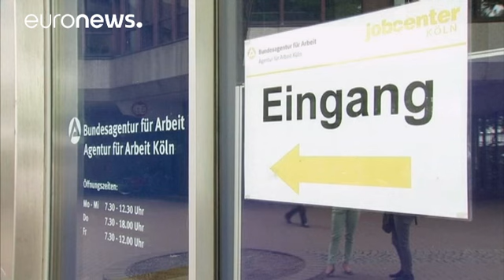صدراعظم آلمان خواهان استخدام پناهجویان توسط شرکتهای آلمانی شد - economy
آنگلا مرکل، صدراعظم آلمان روز چهارشنبه با مدیران شرکتهای بزرگ فعال در این کشور در برلین تشکیل جلسه داد. در این نشست درباره وضعیت استخدام پناهجویان و جذب آنها در بازار کار بحث و تبادل نظر صورت گرفت.

خانم مرکل از شرکتهای بزرگ آلمانی خواسته است تا از نیروی کار پناهجویان استفاده کنند و آنها را به استخدام خود درآورند.

آمارها نشان می دهد از حدود ۱ میلیون پناهجو در آلمان، تنها ۱۵۲ نفر توسط شرکتهای فعال در این کشور جذب شده اند. از این تعداد ۱۰۲ نفر به استخدام شرکت پست آلمان درآمده اند.